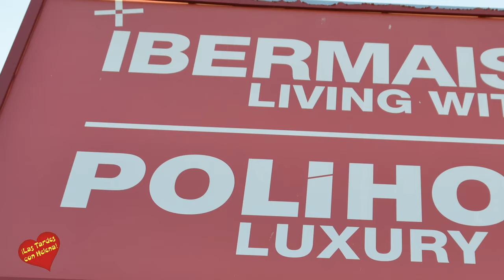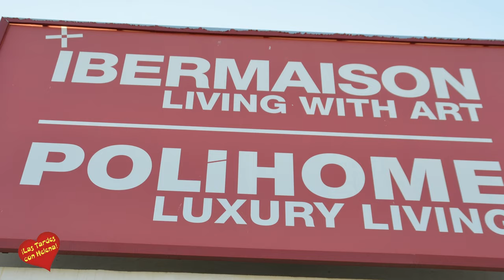Presentación de Ibermaison